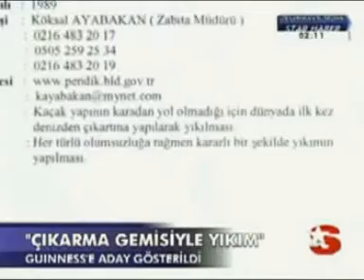Pendik Zabıta - Çıkartma Gemisi Guines Programı Kanal1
Yaptıgı CIkartma Gemısı ile yıkım için guines turkiye temsilcisi ile gorusen pendik zabıta müdürü Köksal AYABAKAN..